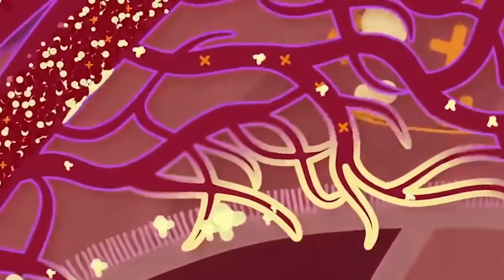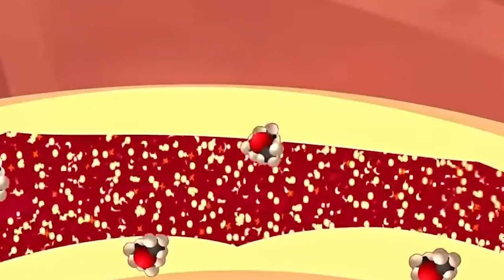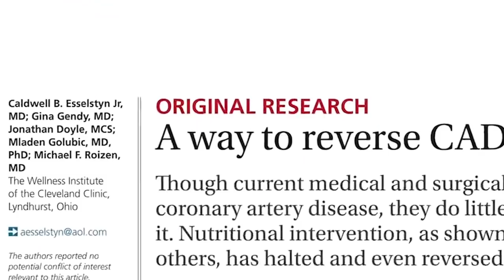GO VEGAN and get a HEART ATTACK!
Dr. Garth Davis will be put on Statins now. His heart is failing due to Veganism. Veganism is the biggest irrational Joke in Human History.

For Years the Plant-Based Doctors have been spreading the Propaganda that you are Heart Attack Proof if you don't eat Meat. Carnivore Diets give you Cancer and clog your arteries. It is all Lies.
VEGANISM = SUFFERING!
EAT MEAT AND RECLAIM YOUR HEALTH!

ORTHODOXY AND THE KINGDOM OF SATAN :
ORTHODOXY AND THE RELIGION OF THE FUTURE